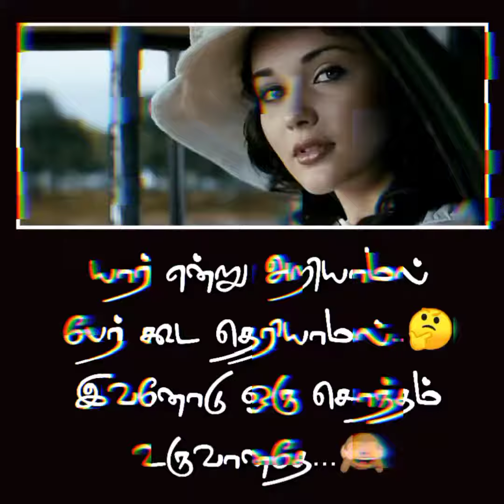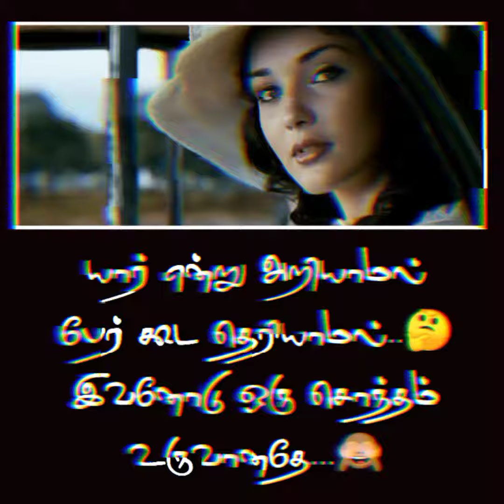Yaarendru ariyaamal ✓ Song ✓ Pvts Silambu ✓ ❤️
Keywords & Tags:
▶Status:

love whatsapp status download hd tamil love whatsapp status  hit songs                               tamil love whatsapp status female version tamil
Shadow Whatsapp status tamil
Shadow drama Status
Whatsapp status Shadow drama